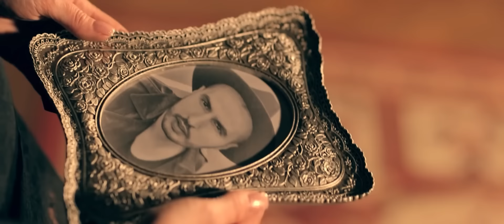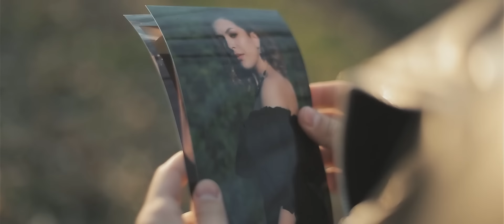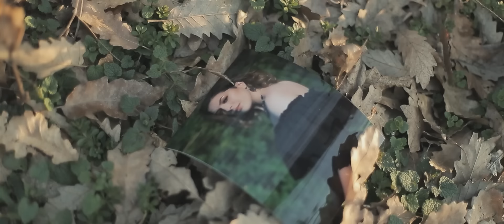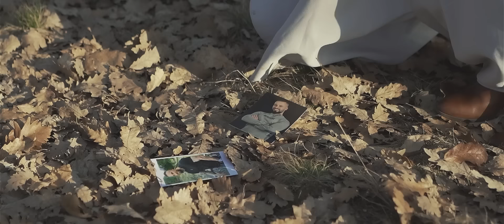Teodora Banica - Nu o sa-mi fie dor de glumele tale